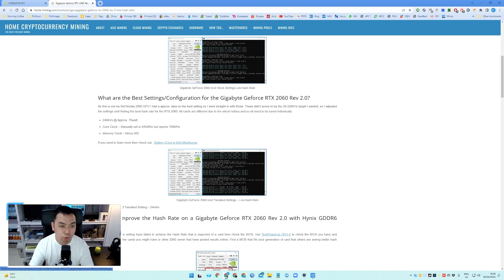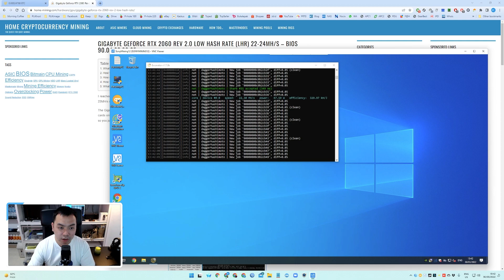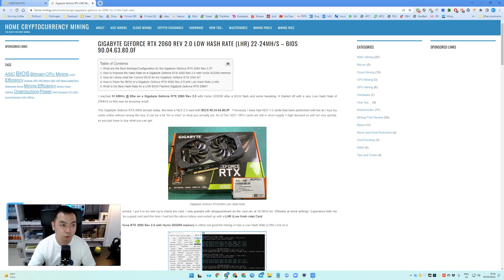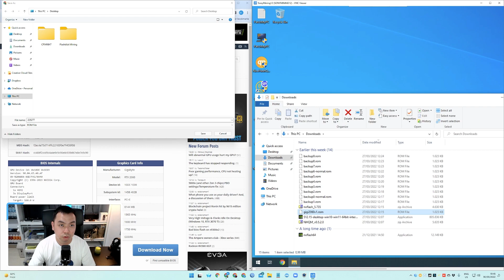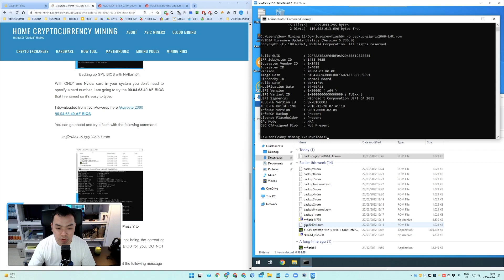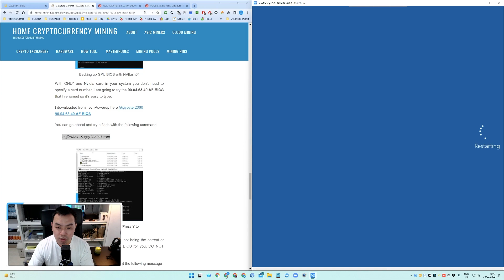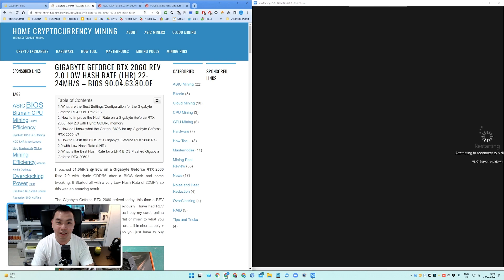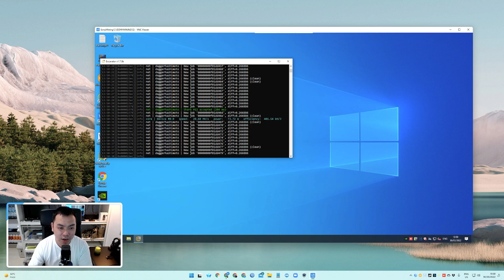GIGABYTE GEFORCE RTX 2060 REV 2.0 LOW HASH RATE (LHR) 22-24MH/S - BIOS 90.04.63.80.0F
GIGABYTE GEFORCE RTX 2060 REV 2.0
LOW HASH RATE (LHR) 22-24MH/S
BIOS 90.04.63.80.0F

!!NOTE: DO IT AT YOUR OWN RISK!!

Belanja apapun bisa dapat cashback? Jangan lupa pakai Shopback!

• Add my channel to your featured channel box

Ikson - Go (Official)